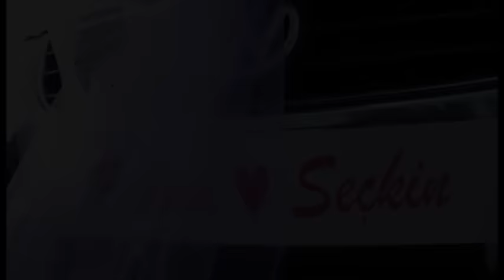Belkisa & Seckin 22.11.2015.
Foto Video - Fazlija